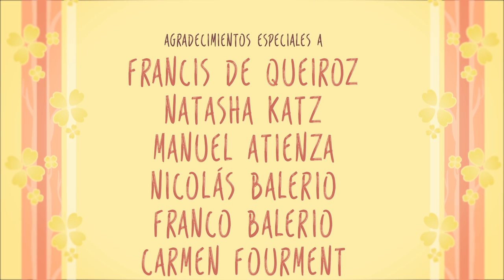"Estoy bien", por Florencia Guerra y Georgine Herbig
"Estoy bien"
Dirección: Florencia Guerra y Georgine Herbig
Materia: Proyecto Integrador Final
Carrera: Licenciatura en Animación y Videojuegos